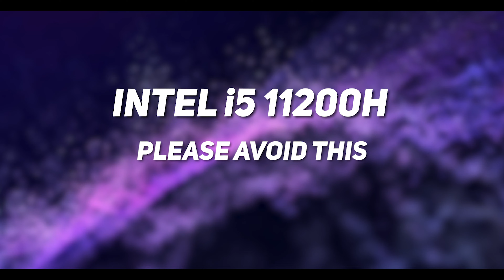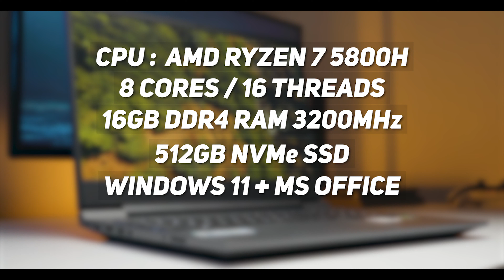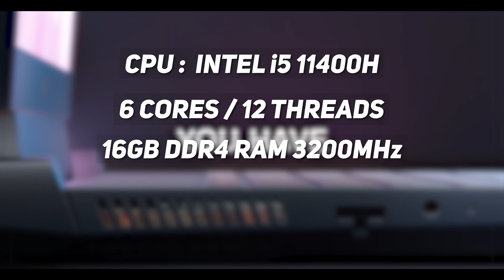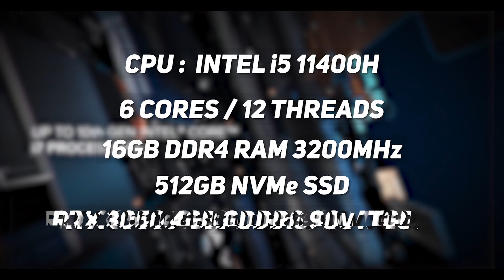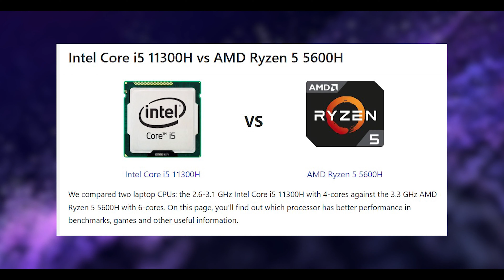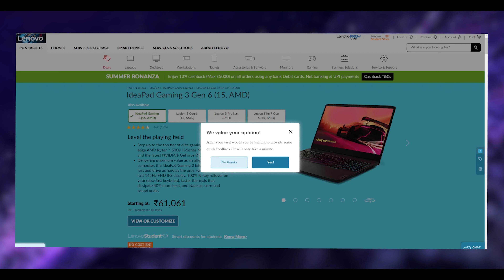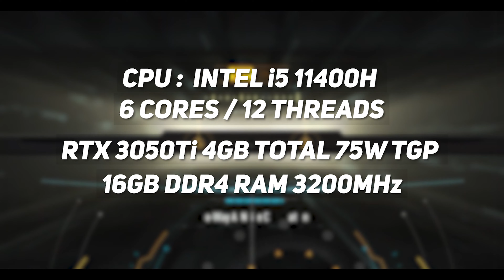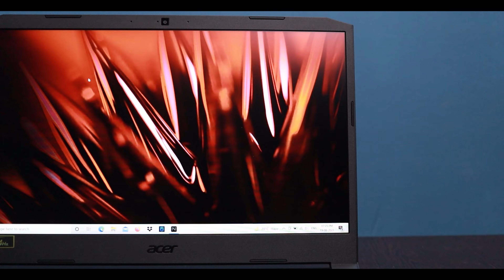Best Gaming Laptop Under 80000 in India 2022 ⚡ Most POWERFUL Gaming Laptop Under 80000 (2022) 🔥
In this video I will share the best gaming laptop under 80000 in Inida 2022. Thease are the Most powerful gaming laptop under 80000 in India 2022. If you wanted the best laptop under 80000 then you are on the right place to grab. Watch the video till the end to know about the best gaming laptop under 80000.

✅ ASUS TUF Gaming A15 R7 4800H/RTX 3050 Graphics (73K)

✅ ASUS TUF Gaming F15 (2021) Intel Core i5-11400H /RTX 3050 Ti/16GB (78K)

✅ HP Victus R7-5800H /16GB/144Hz/100% sRGB/RTX 3050 (80K)

✅ Lenovo Ideapad Gaming 3 (Ryzen 7 5800H /16GB/RTX 3050 /120Hz) (83K)

✅ Dell G15 5511 Intel i5-11400H/16GB/RTX 3050Ti/120hz (79K)

✅ Dell G15 5511 Intel i5-11400H/16GB/RTX 3050/120hz (79K)

✅ Dell New G15-5515 AMD R5-5600H/8GB/RTX 3050 (70K)

✅ Acer Nitro 5 R7 5800H - (16 GB/RTX 3050 Ti)  (81K)

✅ Acer Nitro 5 Intel Core I5 11400H (8 GB/512 GB SSD/RTX 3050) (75K)

✅ Acer Nitro 5 (Ryzen 5-5600H/8GB/ 512 GB SSD/RTX 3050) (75K)

✅ Acer Nitro 5 12th Gen Intel I5-12500H (8 GB/512 GB SSD/1TB HDD/RTX 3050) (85K)

⚡ Other Latest 3050/3050Ti Laptops ⚡

✅ Dell New G15 5520 Intel i5-12500H/16GB DDR5/RTX 3050/120hz (90K)

✅ Dell New G15 5520 Intel i7-12700H/16GB DDR5/RTX 3050Ti/120hz (105K)

✅ Acer Nitro 5 Intel I7-12700H (16 GB/RTX 3050 Ti) (110K)

⚡ Some Great Deals ⚡
🔥 RTX 3060 Laptops 🔥
✅ ASUS TUF F15 : i5-11400H
✅ ACER Nitro 5 : 5600H
✅ HP Victus : 5800H QHD
✅ LEGION 5 : 5800H

2022 INTEL 12th GEN LAPTOPS :
✅ ACER NITRO 5 [i5-12500H/RTX3050]
✅ DELL G15 5520 [i5-12500H/RTX 3050]
✅ Dell G15 5520 [i7-12700H/RTX 3050 Ti]
✅ ACER NITRO 5 [i7-12700H/RTX3050Ti]
✅ ASUS TUF F15 [i7-12700H/RTX3050Ti]
✅ ROG STRIX G17 [R6800H RTX3050Ti] QHD 144Hz

✅ TUF Gaming F15 [i7-12700H RTX3060] FHD 300Hz
✅ TUF Gaming F15 [i7-12700H RTX3060] QHD 165Hz
✅ TUF Gaming F17 [i7-12700H RTX3060] FHD 144Hz

✅ ROG STRIX SCAR 17 [i9-12900H RTX3070Ti] QHD 240Hz
✅ ROG STRIX SCAR 15 [i9-12900H RTX3070Ti] QHD 240Hz

00:00 Introduction Best Gaming Laptop Under 80000 in India 2022
00:45 Most Important Points to Know Before Buying a Gaming Laptop Under 80000
03:28 Best Gaming Laptop Under 80000 in India 2022 No.1
05:06 Best Gaming Laptop Under 80000 in India 2022 No.2
06:41 Best Gaming Laptop Under 80000 in India 2022 No.3
07:51 Choose Intel or AMD Gaming Laptop Under 80000 ?
08:50 Best Gaming Laptop Under 80000 in India 2022 No.4
09:29 Lenovo laptop Special Offer 2022 (Do CHECK)
10:17 Best Gaming Laptop Under 80000 in India 2022 No.5
11:21 Best Gaming Laptop Under 80000 in India 2022 No.6
12:50 Best Alternative Options (May be Higher than 80000)
14:05 Final Conclusion : which Gaming Laptop You Should Buy Under 80000 ?

Topics Covered in This Video :
1) Best gaming laptop under 80000 in Inida 2022
2) Gaming laptop under 80000 in Inida 2022
3) Gaming laptop under 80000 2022
4) Most Powerful gaming laptop under 80000 in Inida 2022
5) Powerful gaming laptop under 80000